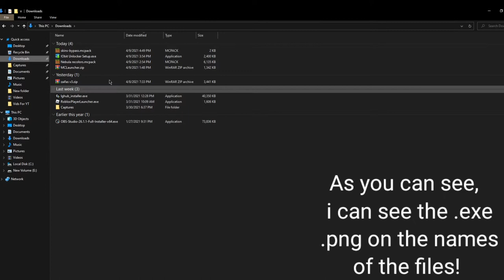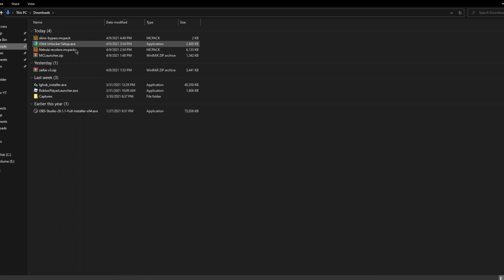How to see .exe, .png at the end of the file name (It is called file name extensions)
Music used
Project Kat OST 06 - The Club

Music Used in this Video: Project Kat OST 06 - The Club

Song/Music: Project Kat OST 06 - The Club
Artist: Project Kat OST
Album: